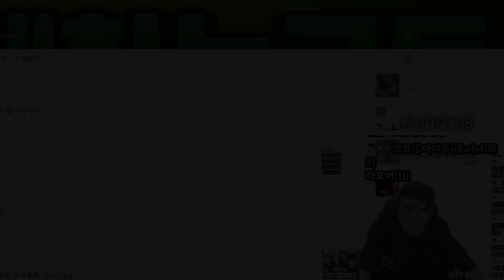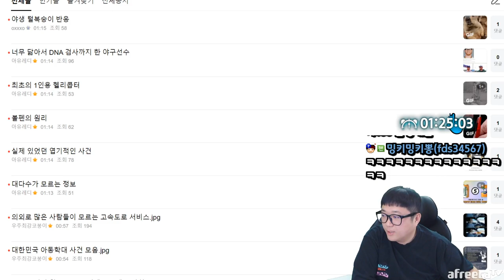굽네 고추바사삭 근본조합 찾았습니다 (23.02.22-2)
[음원출처]